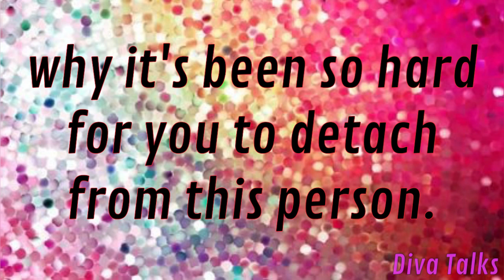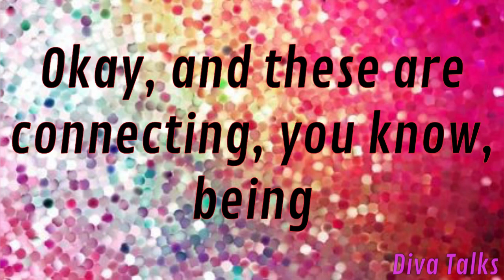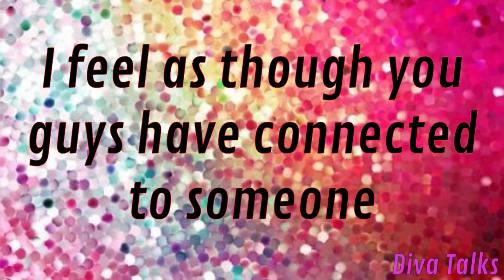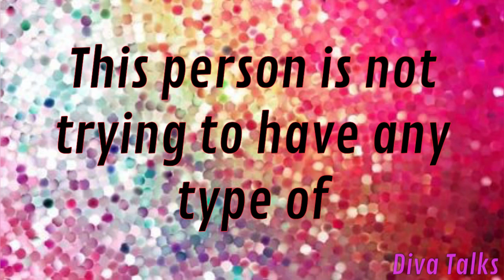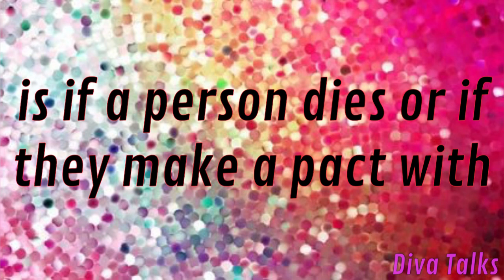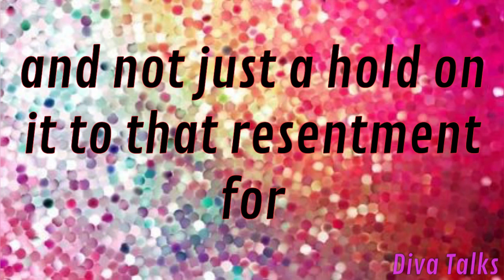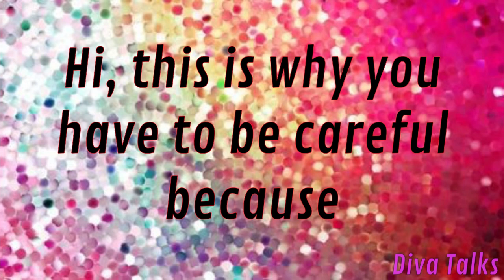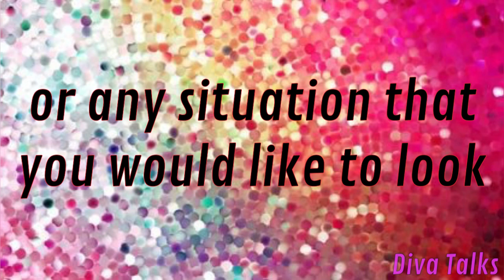🚨🧿🚨You’re Dealing With A Narc: Negative Soul Contract‼️‼️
leave your number in the FOR section

Spirit Led messages